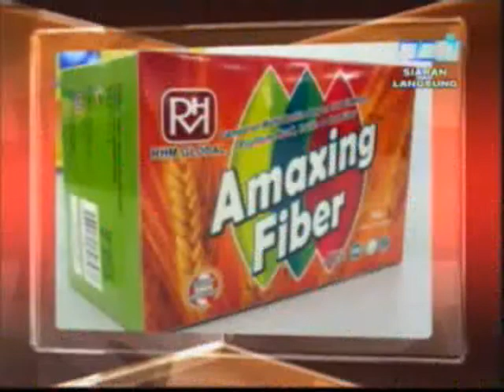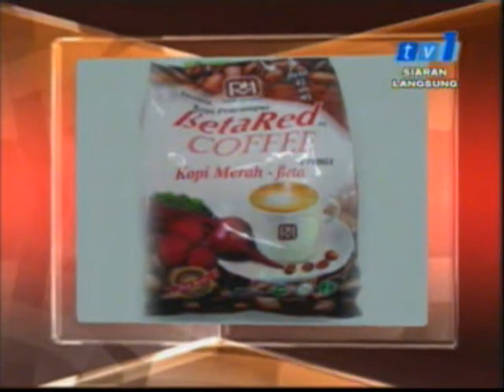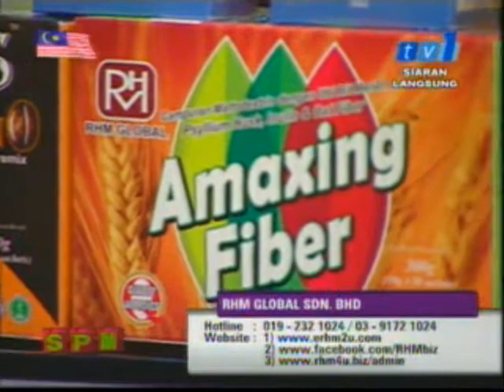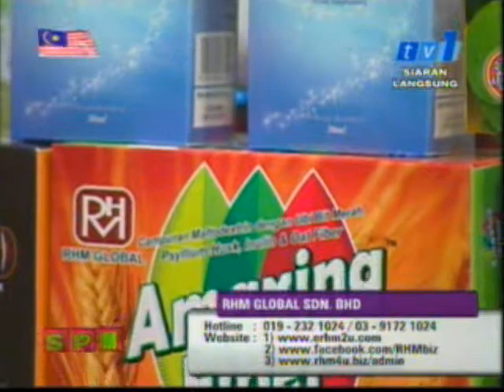Bersama CEO | Pengasas RHM Global Azizan Bukhari Dan Pakar Pemakanan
laman rasmi atau terus wasap Rakaman ini dari siaran langsung RTM di TV1 segmen SPM ( Selamat Pagi Malaysia ) menyampaikan prospektif perniagaan Jualan Lansung .RHM Global merupakan syarikat MLM dan mengetengahkan produk Bio Factor 9 keluaran terbarunya .Sejak produk ini berada di pasaran RHM Global telah menerokai pasaran di seluruh Malaysia , Brunei dan yang terbaru Philippines.